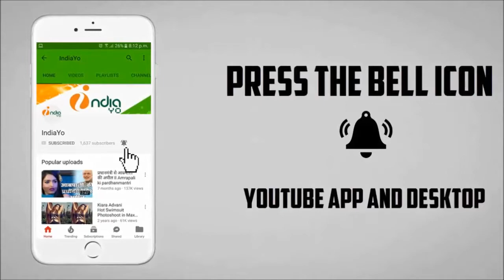पवन और खेसारी की दोस्ती पर अक्षरा सिंह का हैरान करने वाला बयान - Pawan - Khesari - Aksahra